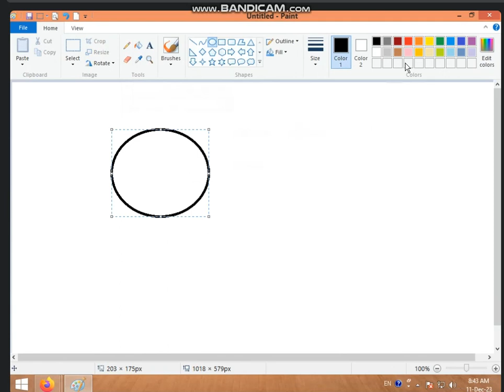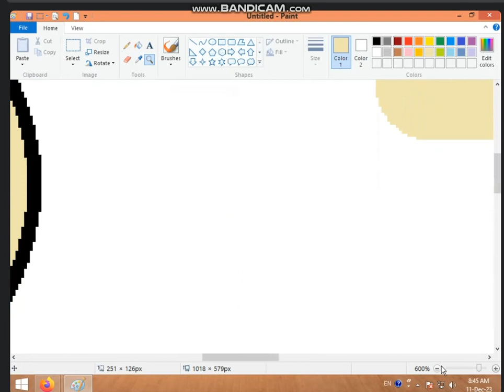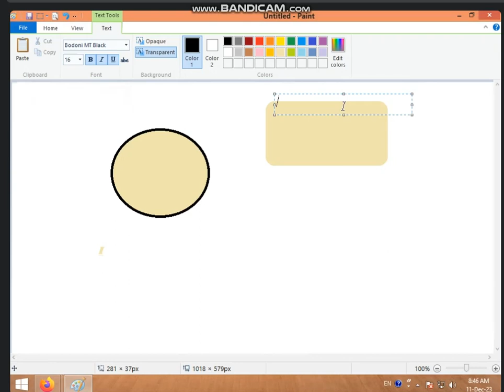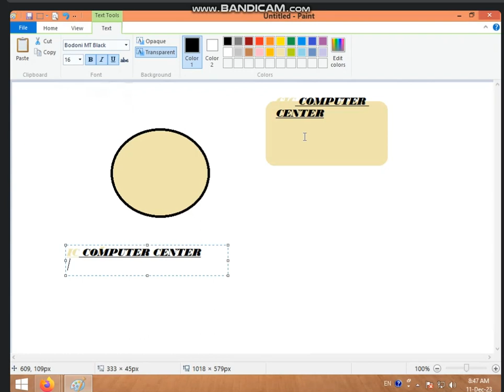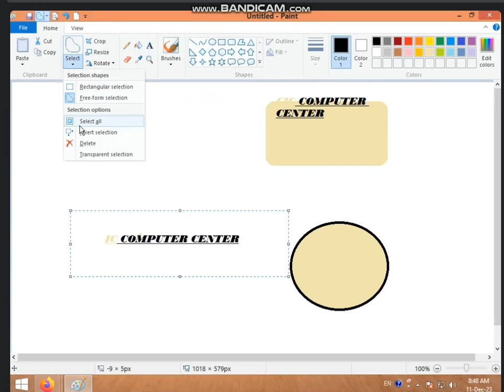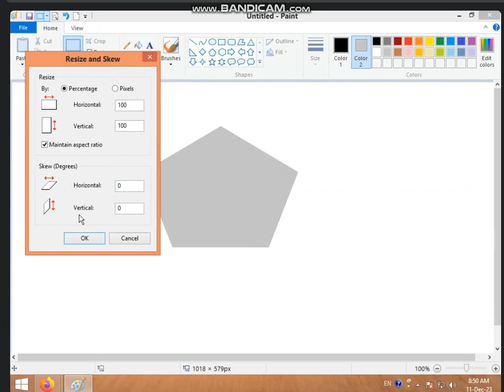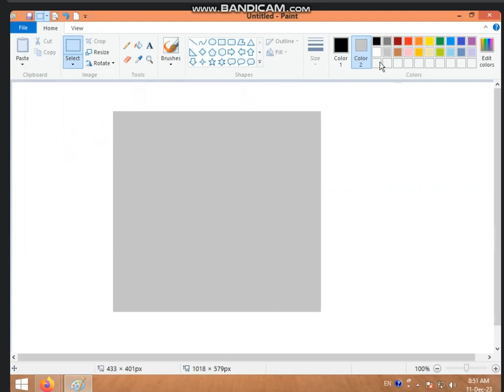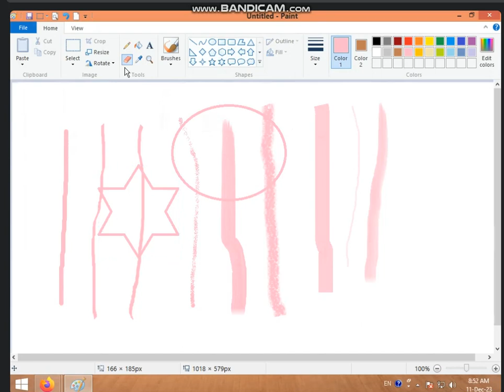8:30 TO 9:00 AM BASIC BATCH ( HOME AND VIEW TAB IN MS PAINT ) PART-1 BY PRIYA SHARMA ( 11/12/2023)